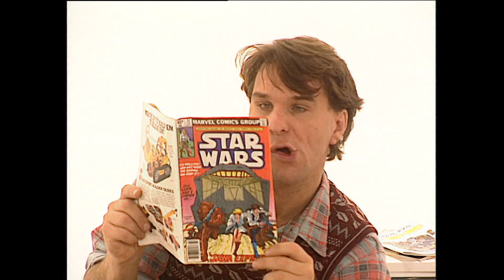Anders och Putte - Sånger från tv-programmen Var och varannans värld och Planeten PI Elisabeth